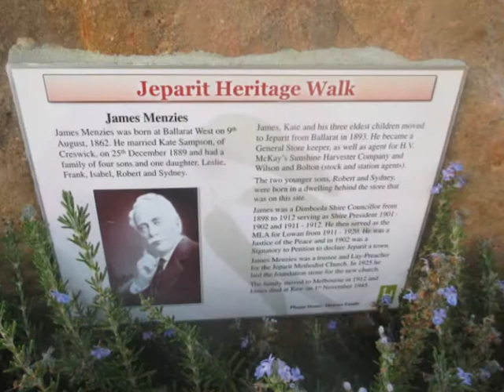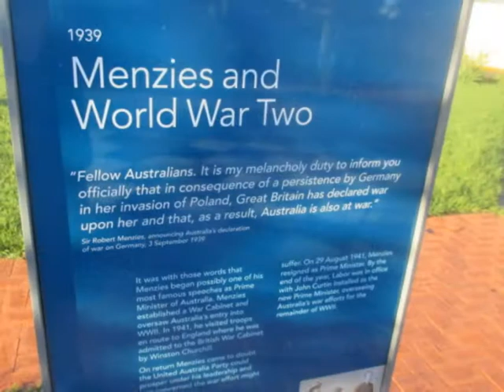Menzies Square Play Space, Charles Street, Jeparit